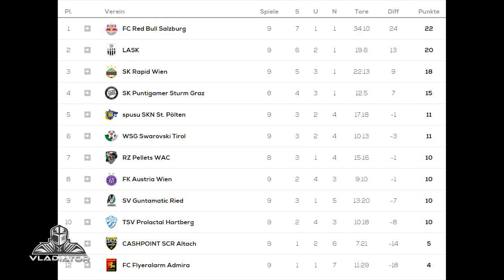LAST PLACE beats LEADER (FC Flyeralarm Admira vs FC Red Bull Salzburg)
Unbelievable scenes in the Austrian Bundesliga. Flyeralarm Admira, the last placed team in the league surprised everyone by beating the 15 times more expensive leader Red Bull Salzburg. Watch these highlights as Admira defends attack after attack just to shock Salzburg with a counter attack goal in the second half. Stunning performance for Admira, embarassing game for Salzburg.